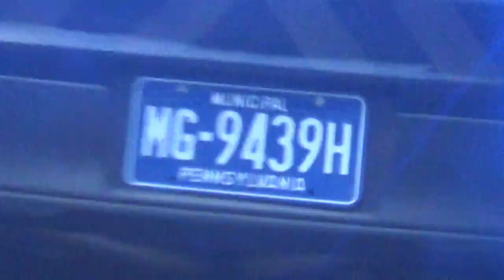JP Freeman Copblocking in Pennsylvania with LehighValley CopBlock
Pennsylvania police use what is called a "ghost car" as a loophole to get around the law that says they may not pull vehicles over in unmarked cars. Markings on cars act as a reassurance that the vehicle pulling you over is not a fraud with illegal light equipment. Instead of respecting the reasoning for this law, police would rather work around it in order to collect revenue from innocent civilians.